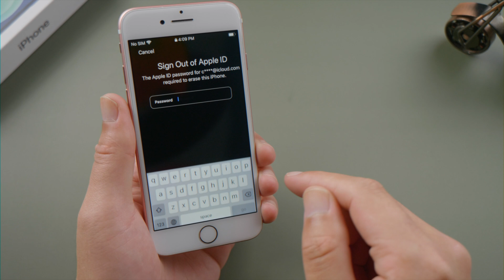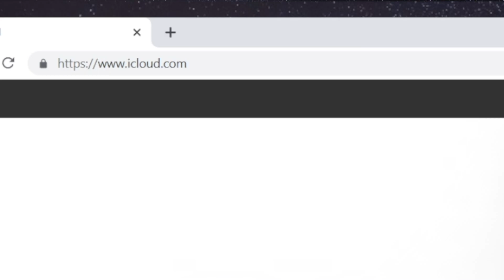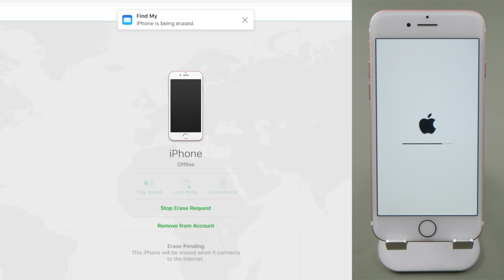iPhone 7 Unavailable? How to Unlock iPhone 7 without iTunes or Passcode If Forgot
If you see the iPhone 7 Unavailable message on your screen and you forgot your passcode, learn how to unlock it in this video.

*⏱TIMESTAMP:*
0:00 Intro & Preview
0:29 Reset iPhone 7 Unavailable on Lock Screen
0:58 Unlock iPhone 7 Unavailable with 4uKey
1:40 Restore Lost Data
1:59 Erase iPhone 7 in Find My

*💡Text guide here:*
*Find My iPhone (iOS 15.2 or later):*
Enter passcode until "Erase iPhone" button appears.
Tap it and sign out of your Apple ID.
Wait for the erase iPhone 7 process to complete.
*4uKey Unlock iPhone 7:*
Connect iPhone 7 and follow on-screen instructions.
Enter recovery mode by holding side and volume down buttons simultaneously.
Download firmware and proceed with unlock iPhone 7.
Restore data from previous backup.
*iCloud.com (Find My iPhone):*
Sign in to iCloud.com, select Find iPhone.
Choose your iPhone 7 and erase it remotely.
*iTunes Restore:*
Ensure iPhone is in recovery mode.
Use iTunes to download firmware and restore iPhone 7.
These methods ensure your privacy by completely erasing the device, allowing you to set it up as new or restore from a backup.

*⚠Important notice:*
2. This video doesn’t demonstrate how to use computers or information technology with the intent to steal credentials, compromise personal data or cause serious harm to others.
3. 4uKey will erase all content and settings from the device just like iTunes.
4. You can restore your device from a backup after the unlocking if you have backups stored in iCloud or your computer.
5. 4uKey is unable to obtain access to credentials, compromise personal data or cause serious harm to others. Do not try to violate YouTube community guidelines.